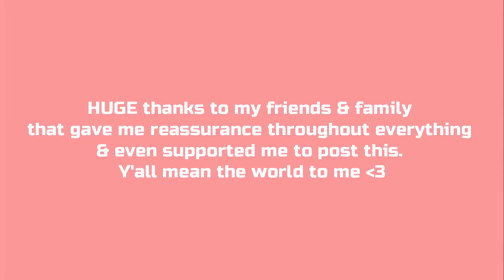MY SKIN STORY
I am not promoting any of these products or medications. I'm only sharing what I went through, my personal experience. I am not telling you to do exactly what I did, you should seek advice from your own doctor or dermatologist. Again, I'm just sharing MY personal experience xx